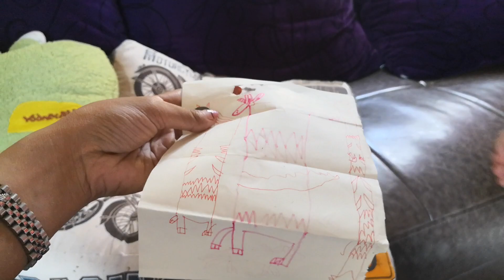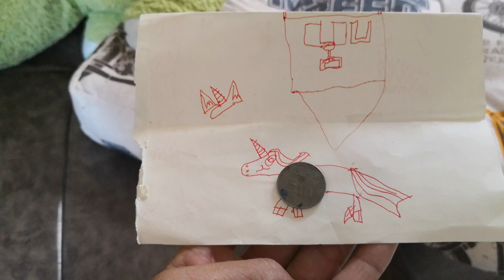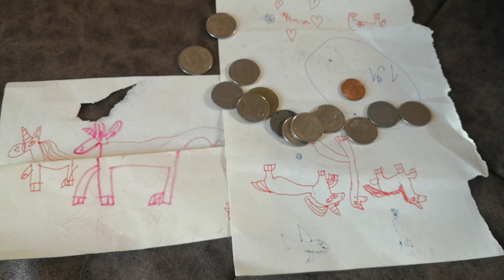น้องกาฟิว มีเซอร์ไพรส์​แม่แขก มาดูว่า​เป็น​อะไร​